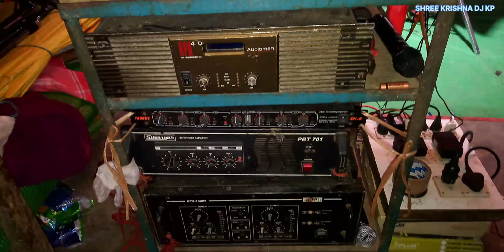Jagrata Program Ka Setup Audioman 4.0 | Pbt701 | Ahuja Btz10000 Ka Good Performance| मजा आ गया 😀😀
😀 Welcome back my dear friends our channel 😀

दोस्तों आज का जो वीडियो है वह है जगराता प्रोग्राम के सेटअप के ऊपर जो कि हमारे गांव में लगा था जो कि साउंड क्वालिटी बढ़िया रहा 😀
दोस्तों इस सेट अप में उन्होंने अलग-अलग कंपनी के एंपलीफायर यूज किए थे जिसका डिटेल में नीचे में लिख दिया हूं 😀

Amplifire Details

Audioman 4.0 For 2 Bass
Ahuja Btz 10000 For 2 Top
Pbt 701 For 2 moniter

Tags -